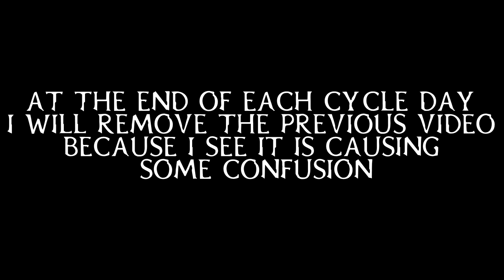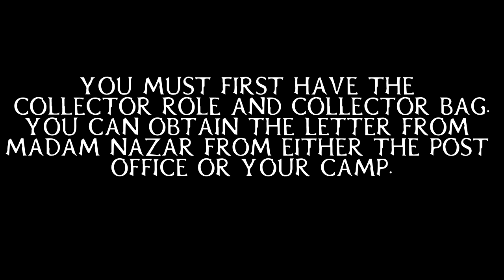💰 CYCLE 2, 4 AND 4: BRAITHWAITE BELLE COLLECTION 💰|| APRIL 2, 2020 || RED DEAD REDEMPTION 2 ONLINE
HERE ARE THE 3 ITEMS YOU NEED:

1. BOXWOOD COMB

2. BLAKELY MINIATURE NECKLACE

3. JOSEPHINE PEARL EARRINGS